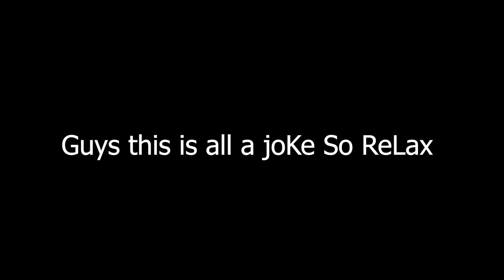[AUT] What You Look Like Based On Your Stand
My Discord user - Kuna#5087 HELPING ROADTO5K!